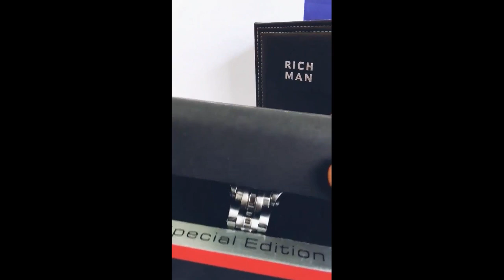Festina Watch - Special Edition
ساعة ماركة فيتسينا ساعه يابانية وسعرها متوسط ومعقول وبها اكثر من موديل اشهرها
Biker موديل

festina watch price
festina watches review

festina watches price

festina watches wiki

festina watch review

festina watches prices

festina watches uk

festina watches amazon

festina watch strap

festina watch f20378/1

festina watch uae

festina watches

festina watch 16081

festina watch 16169

festina watch 16095

festina watch 16101

festina watch 16062

festina watch 16059

festina watch 16170

festina watch 16177

festina watch 16162

festina watch 16118

festina watch 2019

festina watch 2018

festina watch 2011

festina tour de france watch 2014

festina tour de france watch 2015

festina watches 2017

festina watches 2009

festina watches 2015 limited edition

festina watches 2010

festina watch model f 37

festina watch 6503

festina watch 6698

festina watch 6599

festina watch 6784

festina watch 6717

festina watch 6836

festina watch 6833

festina 6707 watch

watch festina 6748

festina watch 8811

festina watch 8812

festina watch 8816

festina watch 8810

festina watch 8890

festina watch 8840

festina 8967 watch

festina 8955 watch

festina 8995 watches
فيستينا ساعة
فيستينا ويكيبيديا

فيستينا 2019

فيستينا 2018

فيستينا ساعات

فيستينا اسعار

فيستينا 2013

فيستينا بالكويت

فيستينا سعر

ساعة يد فيستينا

festina y lotus

festina ويكيبيديا

festina واد كنيس

ساعات فيستينا ويكيبيديا

ساعة فيستينا ويكيبيديا

ساعة فيستينا واد كنيس

www festina lente

www festina orologi uomo

www festina group com manuales

festina h krono tdf

festina h krono

festina h ana

festina h krono tdf st

festina h

festina n 05383

festina n&j

نمایندگی festina

festina n f14 os 60

festina ماركة ساعات

festina ماركة

festina مقلد

ماركة فيستينا

ماركة فيستينا للساعات

محلات فيستينا في تركيا

ماركة festina للساعات

ماركة festina

ساعة فيستينا مصر

ساعة ماركة فيستينا

حبوب لافيستينا ٨ ملجم

حبوب لافيستينا 16 ملجم

حبوب لافيستينا 8 ملجم

حبوب لافيستينا ١٦ ملجم

حبوب لافيستينا ٢٤ ملجم

شركة فيستينا للساعات

ساعة فيستينا للبيع

علاج لافيستينا

اصل شركة فيستينا للساعات

دواء لافيستينا

اقراص لافيستينا

festina c

festina قیمت ساعت

festina q significa

festina قیمت

festina q es

ساعة فيستينا قديمة

festina في السعودية

festina f16351

festina f16183

festina f 16393

festina f16350

festina f 16242

festina f16527

festina f16505

festina f16678

festina f16243

f festina

festina e bom

festina e-mail

festina e

festina e shop

festina de ceramica

festina ebay

e festina

ساعات فيستينا ضد الماء

هل ساعات فيستينا ضد الماء

شركة festina

festina ساعات

festina ساعات اسعار

festina ساعة يد

festina سعر ساعات

festina ساعة

festina ساعات للنساء

s festina

festina z jakiego kraju

festina.d

d festina lente

ساعات فيستينا حريمي

ماهي حبوب لافيستينا

دواعي استعمال حبوب لافيستينا

festina توكيل

festina t shirt

festina تقليد

festina b&bshop

ساعات فيستينا بالسعودية

festina 05383

festina 04480

festina 013

festina 0560

festina 020

festina 07

festina 16095

festina 16177 price

festina 16169 price

festina 16393

festina 16169

festina 16170

festina 16059

festina 16177

festina 16119

festina 16081

festina 2018

festina 2019

festina f20330

festina 2014

festina 2019 prix

festina 2017

festina 330

festina 330 feet

festina 330ft

festina 3 atm

festina 38mm

festina 36mm

festina 316l

festina 3712

festina 3 experiencias

festina 398

festina 40mm

festina 47mm

festina 42mm

festina 43mm

festina 41 rubis

festina 5 atm/165 feet

festina 5 atm water resistant

festina 50m

festina 5 atm

festina 5 micron gold plated

festina 5 atm water resist quartz

festina 50mm

festina 5 atm water resistant quartz

festina 5858

festina 5258

festina 6819

festina 6727

festina 6564

festina 6698

festina 6844

festina 6821

festina 6503

festina 6836

festina 6841

festina 6835

festina 7124

festina 7118

festina 7750

festina 7133

festina 7127

festina 7144

festina 7143

festina 8840 price

festina 8920 price

festina 8888 price

festina 8967 watch

festina 8920

festina 8890

festina 8812

festina 8912

festina 8874

festina 8840

8 festini way long gully

festina 9498

festina 9528

festina 9524

festina 9

festina 9472

festina 98

festina 9450

festina 9464

festina 9465

festina 9832